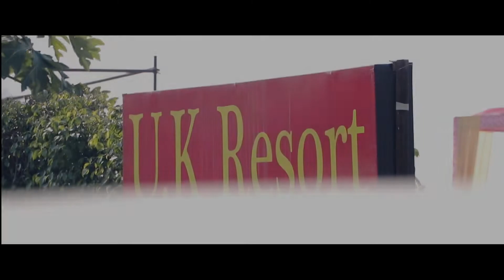Sonu Studio Sarhali 9876335076